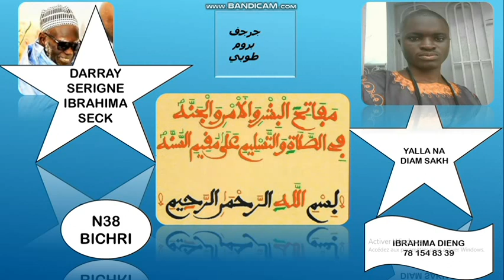N38 FIRI KHASSIDA MAFATIHUL BICHRI SERIGNE IBRAHIMA SECK